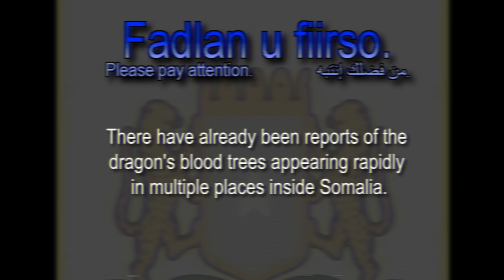EAS Short - Hidden in Socotra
Socotra Island, Yemen, is probably one of the most unique places on the planet, with nearly a third of it's life not seen anywhere else.

But in this short, a part of that third is revealed to be something terrifying.